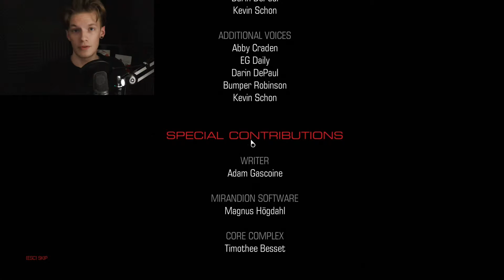YOUR FRIENDLY NEIGHBORHOOD SPIDER-BOSS | DOOM #26 (ENDING)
What a trip trough hell it has been! And the good kind of trip trough hell! xD Thanks for the praise and kind comments throughout this series, and it's been super fun playing this game for you guys :D Wonder what the next big thing is gonna be? ;) Got any suggestions, please write it in the comments! :D

It would really make my whole week ( ͡° ͜ʖ ͡°)...  if you would share the video!
          You can find the link, and other options to share the video through, by pressing "Share", on top of this text! :D

►INTRO

►OUTRO